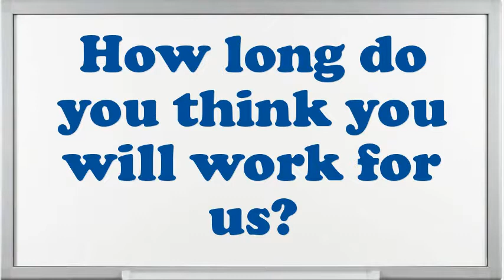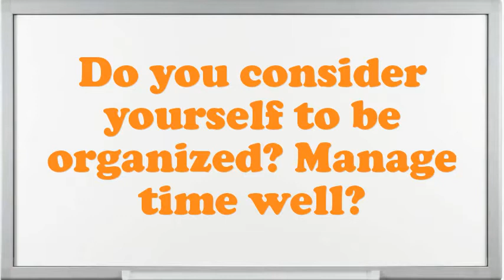Ply Splicer Rubber Products Worker interview questions